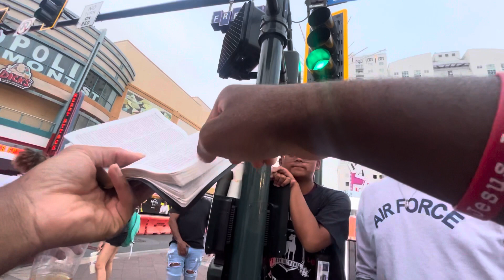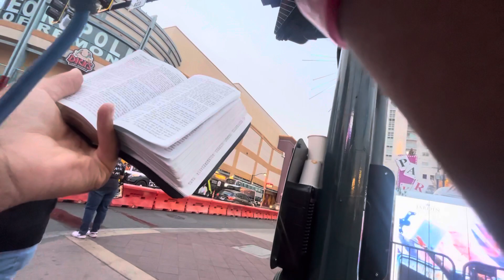Let’s see what Jesus says 😄 [Life is beautiful festival/ Day 1]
Romans 10:9-10